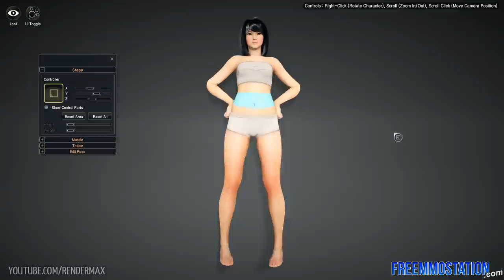Black Desert Online: Beast Master (Tamer) Character Creation (OB Korea)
Black Desert Online's Korean open beta began December 17th, 2014. Client download began December 10th, 2014 and Character Pre-Creation & Customizing ran from December 12th to December 15th.

This impressive fantasy MMORPG features amazing graphics and a large scale sandbox world to explore. North America and Europe beta planned for early 2015.

A new class has arrived in Black Desert. This is the fifth class, the long awaited Beast Master (previously known as Tamer, but the name change reflects the redesign of the class). She seems to use a flute with a hidden sword, and it seems you only get to summon the black beast at level 20. You can use it to help in combat, and you can even mount it and fight that way.

You can see some partial English translation on the UI, it's from an English patch: